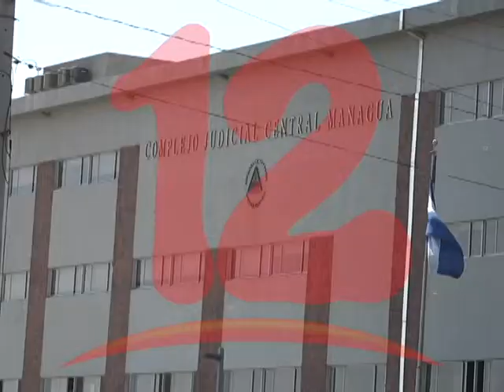Familiares piden libertad de presos políticos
La abogada Yonarqui Martínez y familiares se presentan a los juzgados a pedir la libertad de los reos políticos.